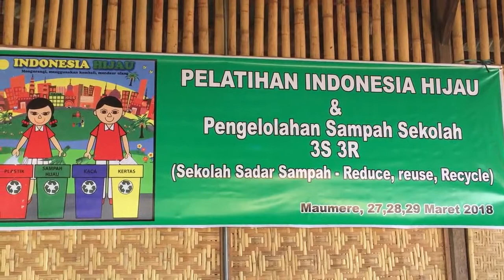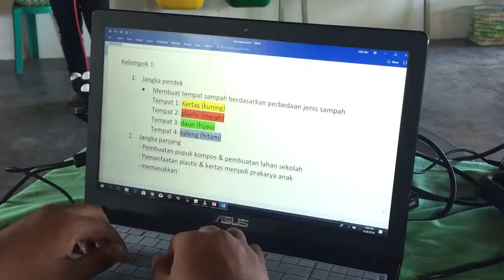Green indonesia - Recycling Education Program for Schools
Promotional video for a great educational program that teaches school students how to reduce, re-use and recycle waste. We sponsored this program to train teachers in the local area nearby to our Sleepy Lagoon beach house, near Maumere, Flores. Now they can teach the program to the kids at school. Video filmed and edited by Maryjeanne Watt, original music and production by Jen Anderson.